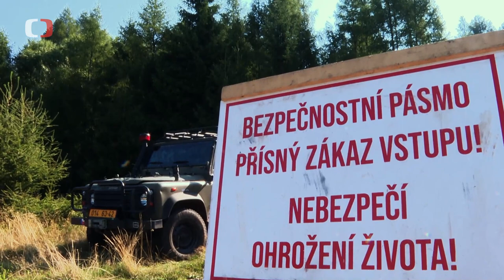Sanace vojenského újezdu Brdy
Přes devět desetiletí dopadaly ve vojenském prostoru Brdy dělostřelecké granáty a další munice. Některá z nich však nevybuchla. Dnes jsou velkou hrozbou pro návštěvníky již zrušeného vojenského újezdu. V pořadu ČT Perimetr jsme se podívali na práci bechyňských pyrotechniků, kteří brdské lesy a louky postupně čístí.